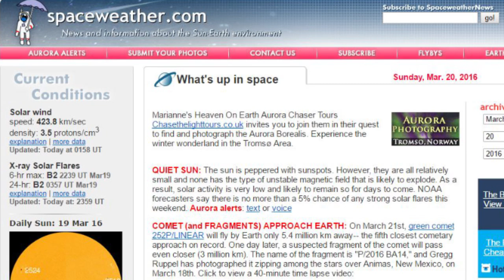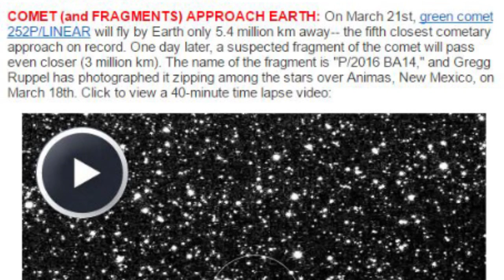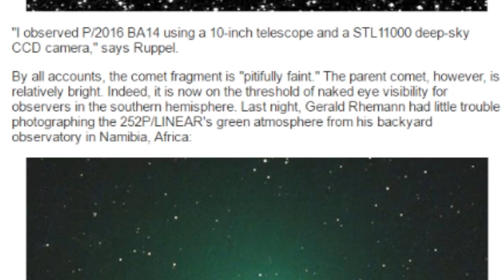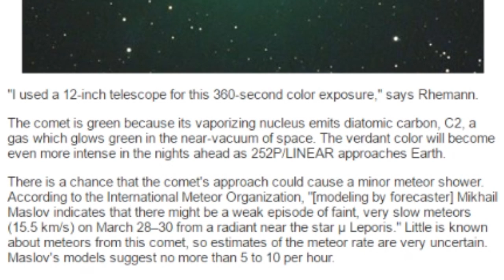Comet & Fragments Approach Earth!!! 3rd & 5th closest Comets in History! BA14 & 252p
Comets c/2016 252p Linear & BA14 PanStaars are closing in on their very close approach and will supposedly cause a meteor shower on the 28th when their debris rains into our atmosphere. Earth's busy neighborhood is getting busier.

T